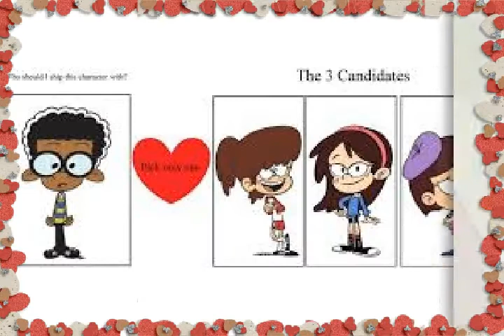Clid [The loud house]